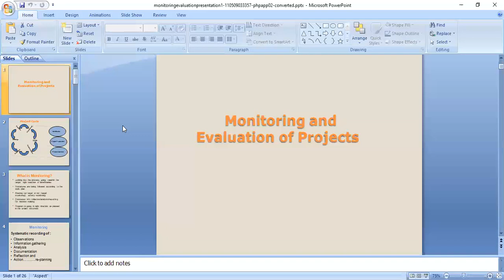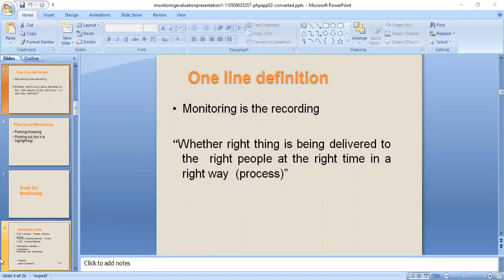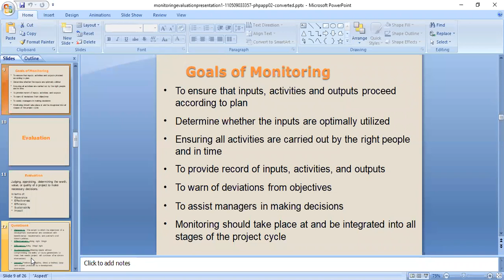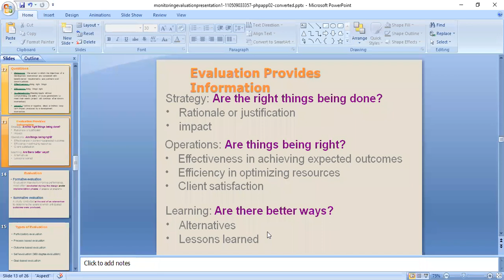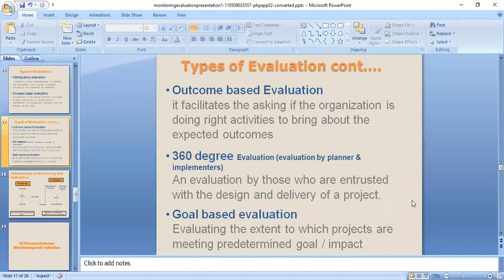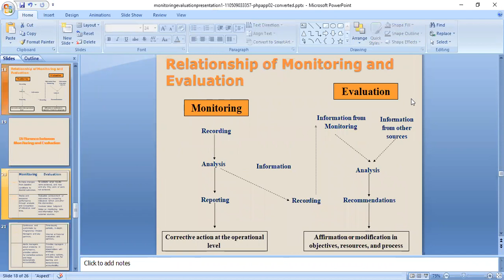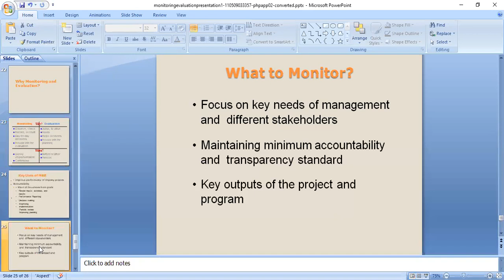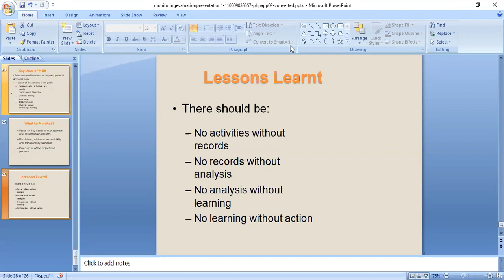Monitoring and Evaluation in Project Management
In this video we will develop understanding about monitoring and evaluation in project management. How Monitoring and evaluation play a vital role in project management.